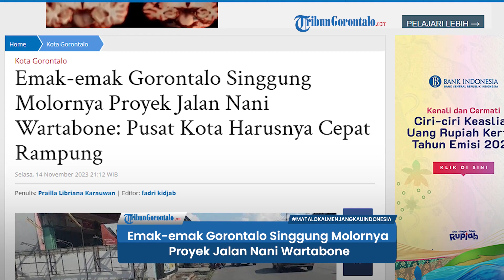Emak-emak Gorontalo Singgung Molornya Proyek Jalan Nani Wartabone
TRIBUNGORONTALO.COM, Gorontalo – Molornya penyelesaian proyek Jalan Nani Wartabone kembali disindir warga Kota Gorontalo.

Artikel ini telah tayang di Tribungorontalo.com dengan judul Emak-emak Gorontalo Singgung Molornya Proyek Jalan Nani Wartabone: Pusat Kota Harusnya Cepat Rampung,
Penulis: Prailla Libriana Karauwan | Editor: fadri kidjab